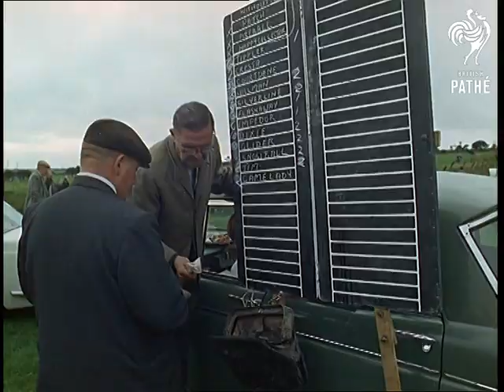Crab Fair Aka Crab Apple Fair (1969)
Egremont, Cumberland.

Parade of the apple cart begins the Crab Fair.  Lots of people stand on an open backed lorry throwing apples at the crowd.  There is quite a scrum of people trying to catch the apples.

Climbing the greasy pole is a traditional task.  We see a boy working his way up the pole.

Gurning contest.  Various elderly men step up to pull funny faces and the crowds laugh.  There are some pretty good ones.  The arm of the winner is held aloft.

A wrestling match is held in a field.  Good sound effects over the top, Pathe sound man had fun with this one.

Pipe smoking contest.  A line of men puff away on their pipes trying to be the first to smoke all the tobacco.  Good C/Us of the men smoking away.  The winner has his arm held up.

A race is run through the town.  We see the winner crossing the line.

Dog racing. Bets are taken for a "hound trailing" race.  C/Us of some of the competitors.  A trail is set and the dogs are set off to follow the scent.  Various shots of the dogs racing through the countryside with their owners encouraging them on.  One of the dogs can't get through a wooden fence and eventually jumps over the top.  Various shots of the dogs as they reach the end of the trail.

Note: good film for showing a few crazy British traditions.
 FILM ID:481.08